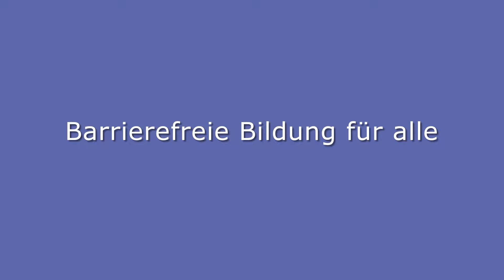Monitoringausschuss Barrierefreie Bildung für alle - Kapitel 2